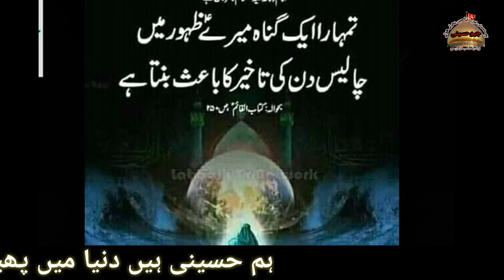Shab e Jumma Ka Haq || Friday Night Importance || Shab e Jumma Amal || Maulana Syed Ali raza rizvi